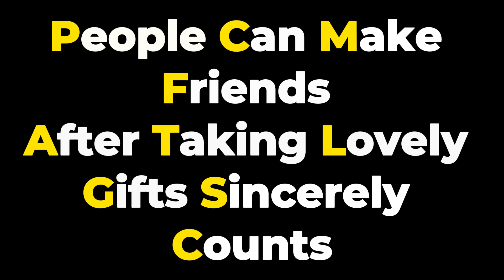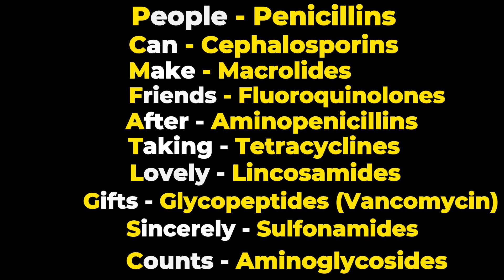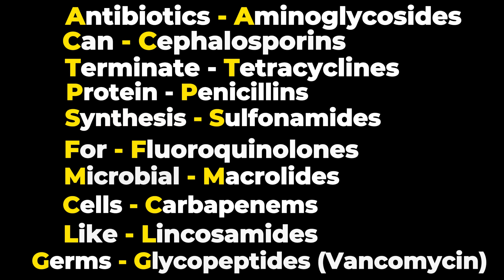Antibiotics Mnemonics | How to Memorize Antibiotics Classes | Mnemonics in Antibiotics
Learn antibiotic classes effortlessly with two mnemonics in this video! In this video we have gone through two antibiotics mnemonics to easliy memorize the antibiotic classes.  Antimicrobials are important drugs in pharmacology which are commonly used in daily life. Master the crucial pharmacology of antimicrobials for daily use. Essential for tackling issues like antimicrobial resistance, these mnemonics make antibiotic learning a breeze. Watch now for a simplified approach to remembering antibiotics! I made antibiotics learning easy by these two mnemonics discussed in the video.

🙌 Thank you for being a part of our community. Let's continue this journey of learning and exploration together! 🙌